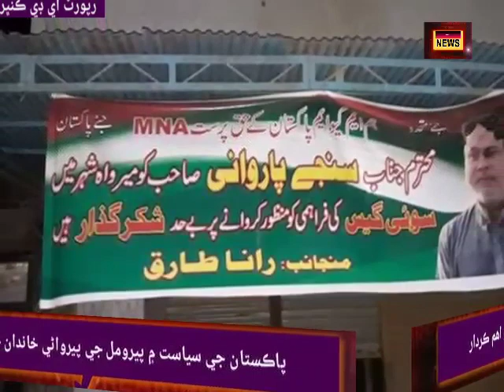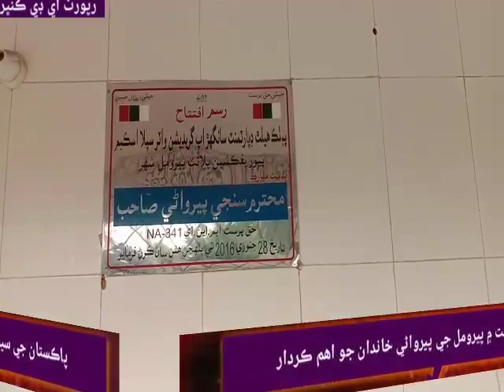perumal sanjayperwani mna mpa sindh mqmpk mirpurkhas